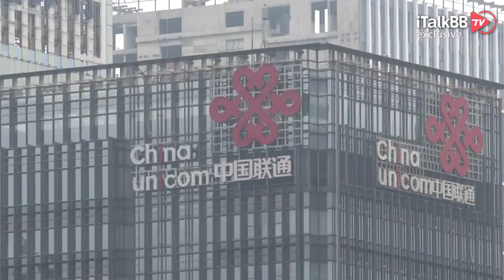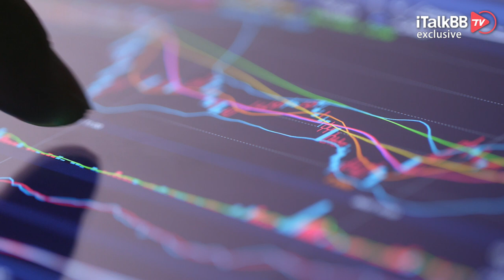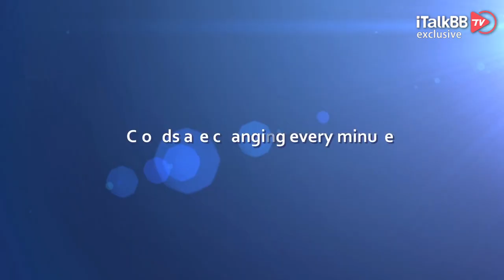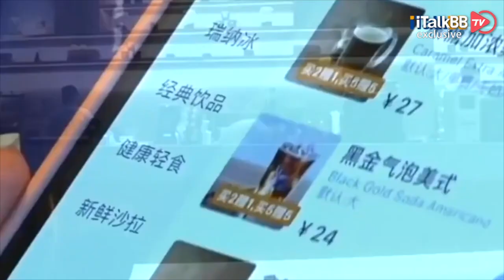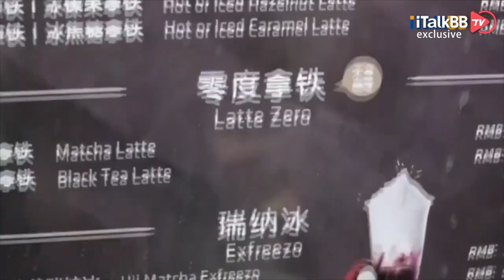纽交所朝令夕改，再要停牌中国三大运营商美股！它们到底惹了谁？投资者该如何避免损失？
美国纽约证券交易所，全世界金融市场最为活跃的地方，理应充满了严肃与严谨，可是就在这短短的一个星期，纽交所便多次上演朝令夕改，搬起石头砸自己的脚的戏码。1月6日周三，纽交所再次宣布，将维持此前摘牌中国三大电信商的决定。到底是什么原因能够让纽交所如此犹豫不决，又有什么背后的力量促使这纽交所自我否定？今天我们就来深究一下，这中国三大电信商到底惹了谁？以及如果这次三大运营商最终难逃厄运，那广大美股投资者，该如何最大程度的避免损失呢？